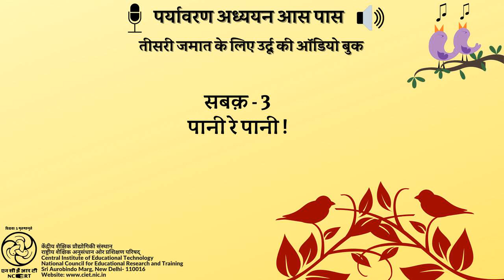सबक 3- पानी रे पानी !